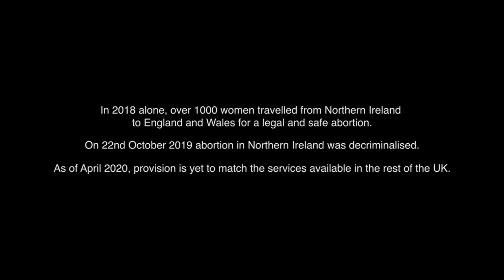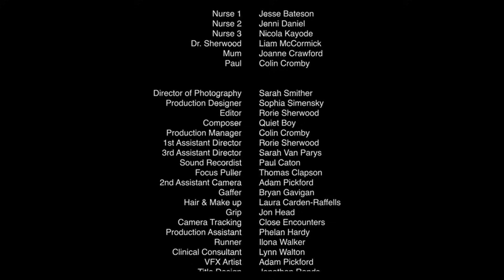LIVERPOOL FERRY | Omeleto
A young woman makes a journey for an illegal procedure.

LIVERPOOL FERRY is used with permission from Lee Armstrong.

Sarah is a young 17-year-old teenager living in Belfast. But under the cover of darkness and without her parents knowing, she and her boyfriend Jules set off to catch the ferry to Liverpool.

On the way, they banter, joke and argue like young lovers, barely touching on the reason why they have set off on their journey. But when they arrive, they must confront the life-altering choice that brings them to Liverpool in the first place.

Written and directed by Lee Armstrong and produced by Lindsay Fraser, this powerful coming-of-age drama is both an incisive portrayal of how lives are affected by difficult social policies and an empathetic portrait of a young woman living through a difficult decision. Told with the muted tones and naturalistic lighting of social realism, it achieves a remarkable intimacy, capturing Sarah's internal journey as well as the external one taken with her boyfriend.

The storytelling does not mention the situation that Sarah and Jules are navigating at the beginning of the narrative, letting us know Sarah and Jules as people first. There's a lot of love and affection between the couple, and they're also young, especially as they horse around and kill time on the ferry by playing video games.

With such carefree moments and lovely images on the ferry, viewers could think the trip is simply a lark for the couple at the beginning. But we soon detect a strain and tension between the couple and especially within Sarah -- one that becomes more apparent when they arrive at their destination and confront just why they're there.

Actor Saoirse-Monica Jackson -- acclaimed for her work in hugely popular series Derry Girls -- anchors the film with a compelling, layered performance of a young woman grappling with a difficult choice. Tough, smart but also tremendously vulnerable, Sarah is both highly specific as a character but also a compelling everywoman, making what she undergoes both ordinary and difficult. And after, Jackson captures how remarkably alone Sarah feels, even with her boyfriend with her. The sadness puts up a wall between her and Jules, one that leaves the couple's future up in the air, despite their great affection for each other.

Supported by the BFI Network through National Lottery funding, LIVERPOOL FERRY comes as debates over terminating pregnancies continue to roil in the news worldwide. At the time of the film's production, Northern Ireland had some of the strictest abortion laws in the world, carrying criminal penalties for women who underwent the procedure as well as for those who helped them. But on the last day of filming LIVERPOOL FERRY in 2019, abortion was decriminalized in the country, so the film is in some ways a historical remembrance of those women who made the journey. It captures how long the trip was, and how complicated the emotional terrain could be -- a psychological landscape that can be difficult even under the best of circumstances and highest of privileges.